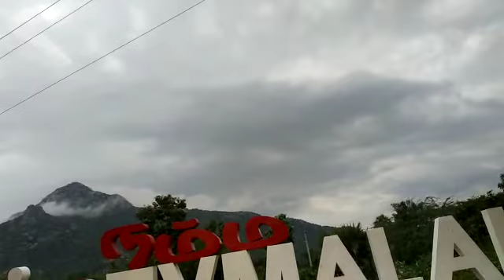கிரிவல பாதை திருவண்ணாமலை😍